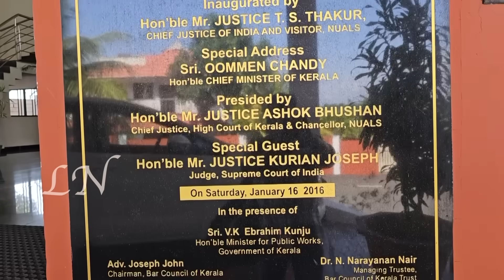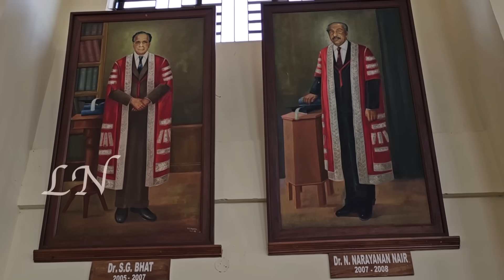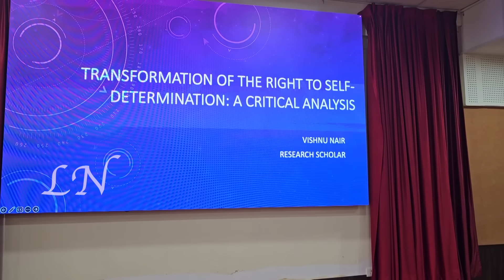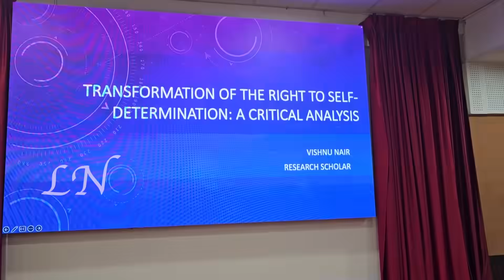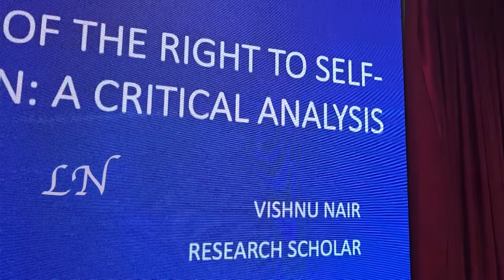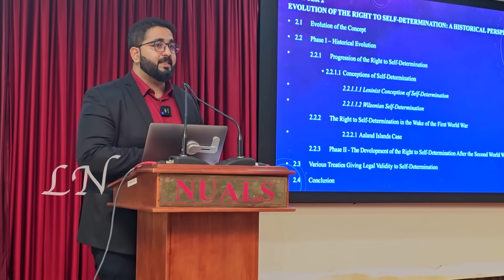വന്ദേ ഭാരതത്തിൽ ഒരു യാത്ര കുടുംബത്തോടൊപ്പം കൊച്ചിയിലെ ഒരു ദിവസം കുറെ വിശേഷങ്ങൾ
I want to to share with you a special video,  my sons open defence at NUALS for his award of Phd. I hope you guys enjoy the video.